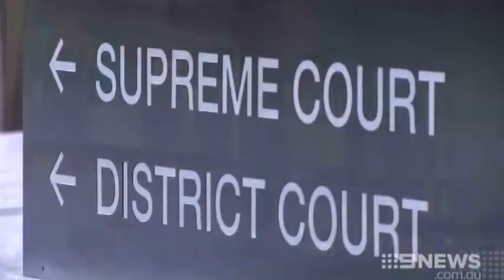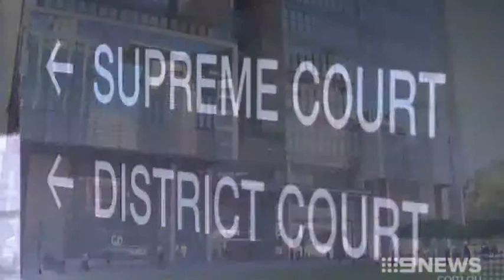Missing Queensland man Greg Dufty allegedly beaten to death in Gold Coast hinterland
Missing Queensland man Greg Dufty was allegedly beaten to death in the Gold Coast hinterland by a group of men, a court has heard.
Mr Dufty, 37, was reported missing after he was last seen at Mount Nathan in July, and police believe he was later killed at an isolated location in the dark.

Investigators revealed the alleged details during a bail hearing for the alleged primary organiser, Aaron John Crawford, 27. The Crown believes the attack was motivated by a drug debt.